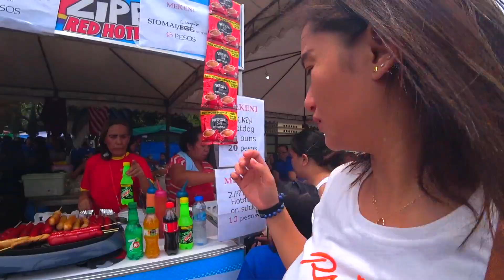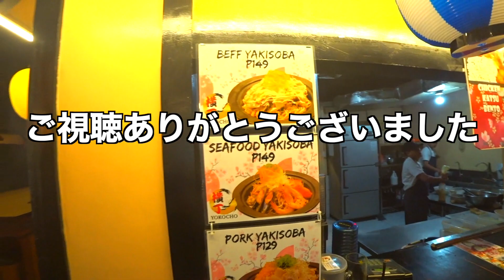【リサールパーク】独立記念日に彼女とデートしてみたら、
今回の動画は二編に分けてのアップになります。
まずはフィリピンの独立記念日に英雄ホセ・リサールの銅像がある公園リサールパークに彼女と行った時の動画になります。